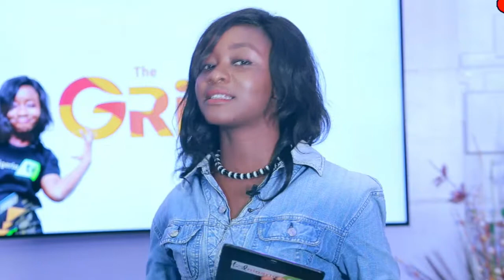The Grill Show 8th Edition @Neki Moyo Guest: Phenzy Jay